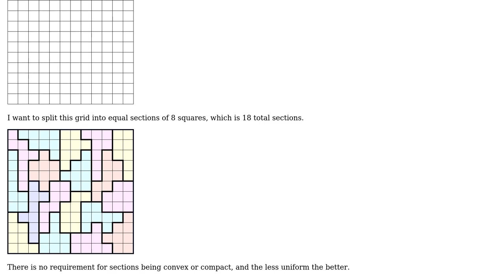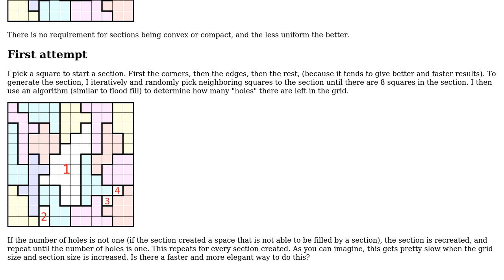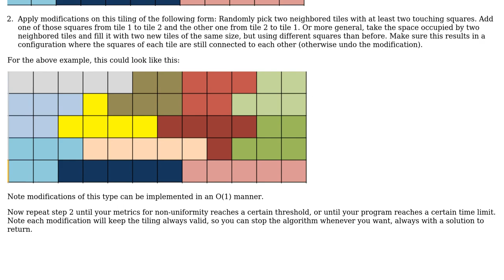Software Engineering: Algorithm to split a grid of squares into equally sized sections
With thanks & praise to God, and with thanks to the many people who have made this project possible! | Content (except music & images) licensed under CC BY-SA | Music | Images & others | With thanks to user mazore user Doc Brown and the Stack Exchange Network Trademarks are property of their respective owners. You are responsible for your own actions.